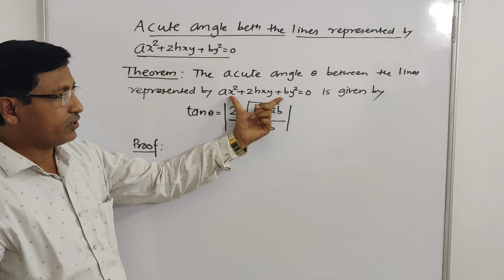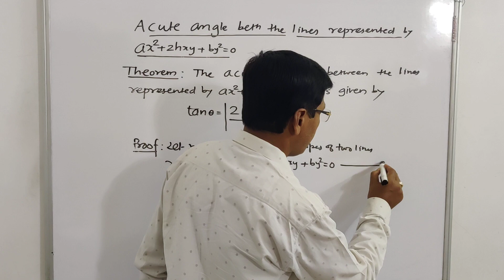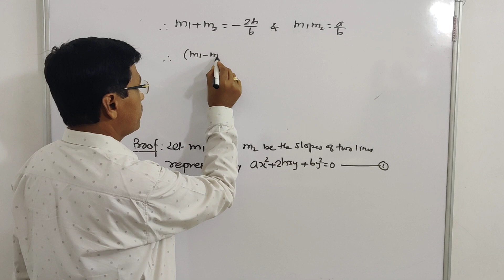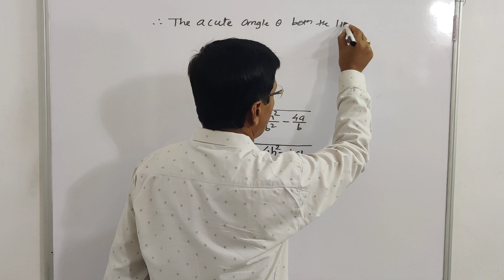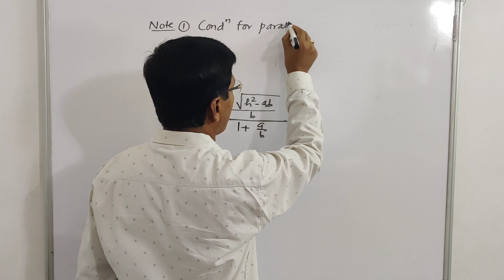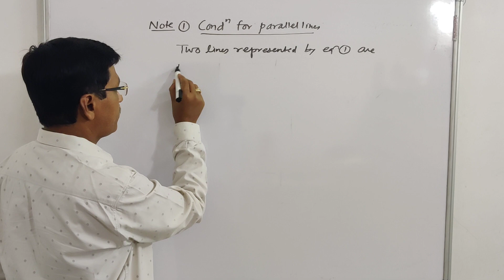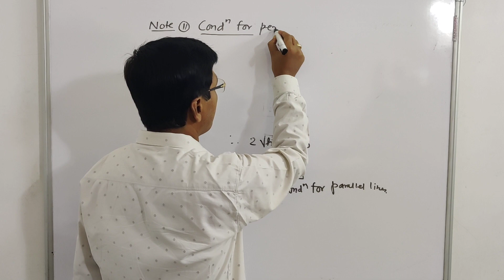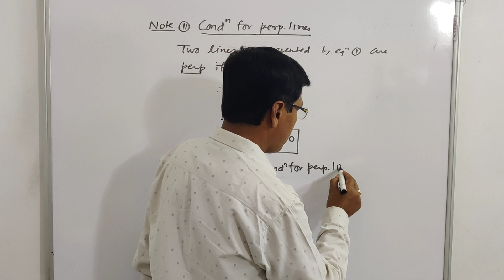06 Acute Angles Between The Lines Represented By Homogeneous Equation Of Second Degree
This video explains the derivation of Acute Angles Between The Lines Represented By Homogeneous Equation Of Second Degree.